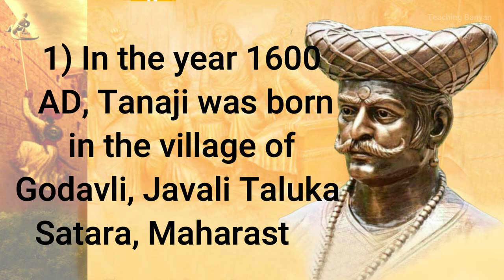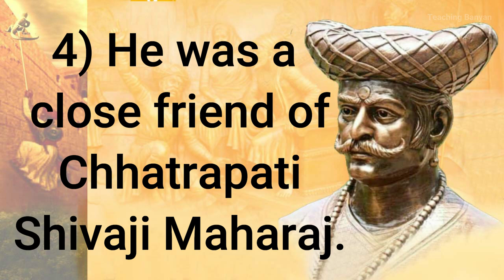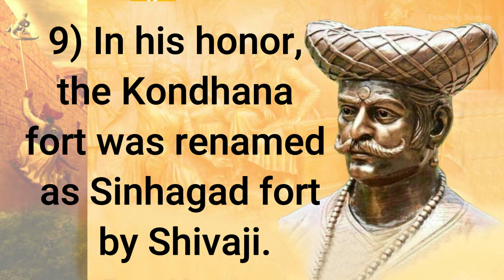10 Lines on Tanaji Malusare in English || Teaching Banyan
10 Lines on Tanaji Malusare in English. Find here ten points on Tanaji Malusare for School and College Students. These lines on Tanaji Malusare are very easy and written using simple words in English.